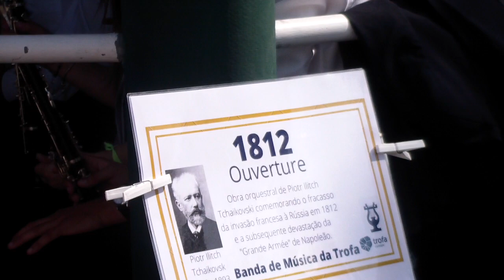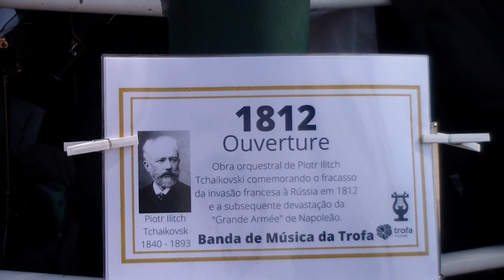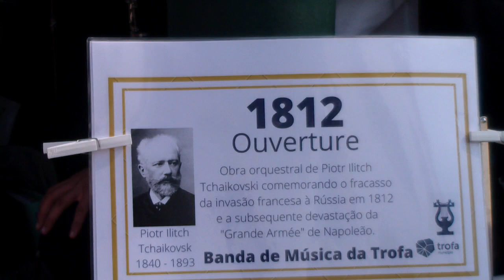Banda Musical da Trofa (Maestro: Luís Campos) | Overture Solene 1812 de Pyotr Ilyich Tchaikovsky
Banda Musical da Trofa (Direcção: Maestro Luís Campos) interpreta a Overture Solene 1812 (TOMADA DE MOSCOVO) de Pyotr Ilyich Tchaikovsky - Festas a Sta. Eufemea - Alvarelhos, Trofa_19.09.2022